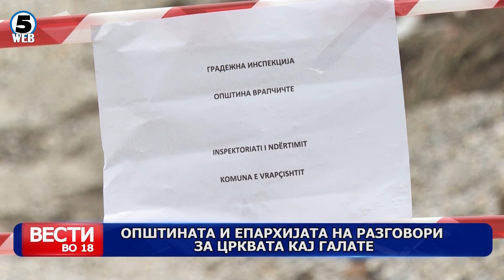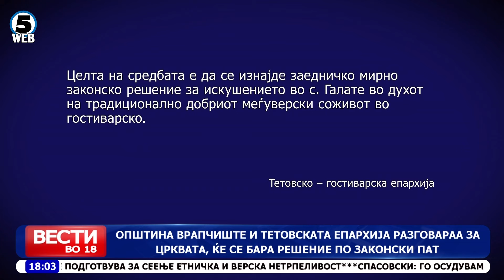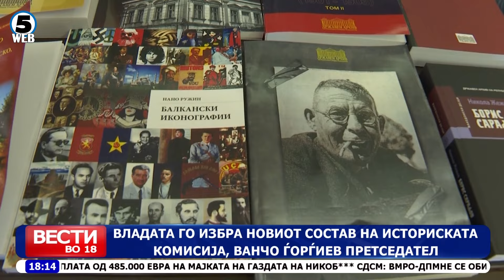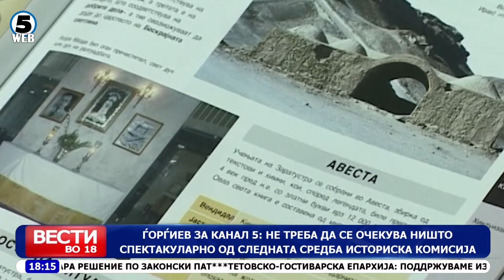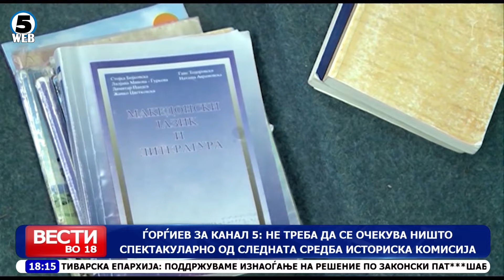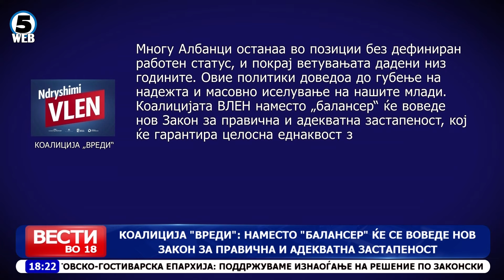Вести на Канал 5 во 18, 11.09.2024